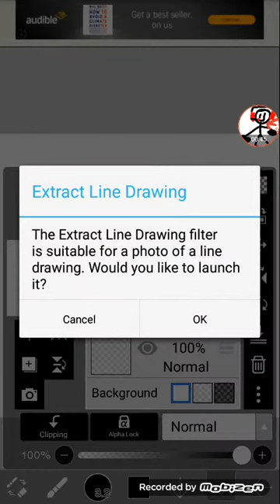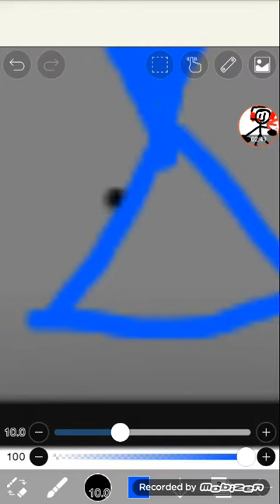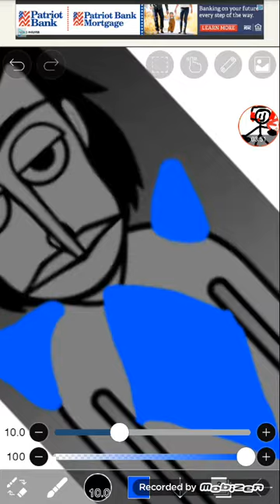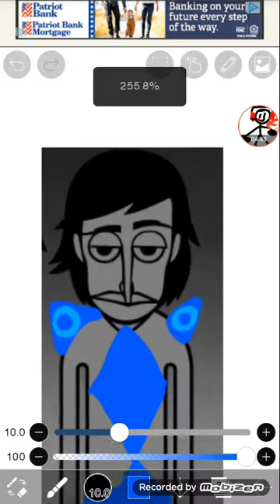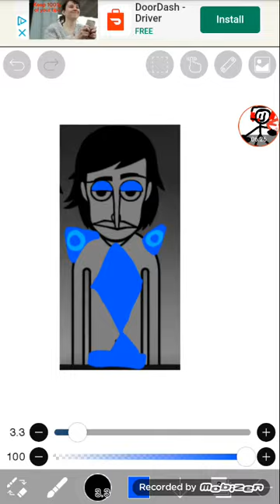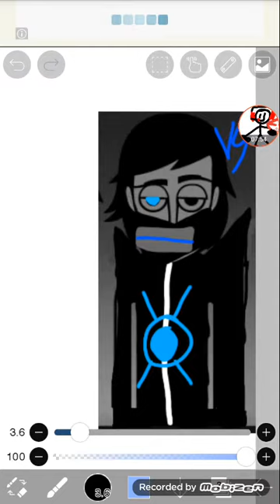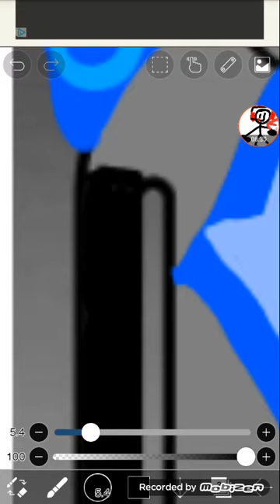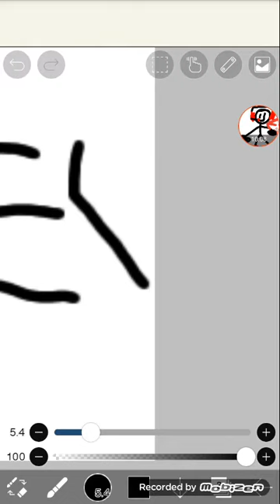V9 SpaceX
V 9